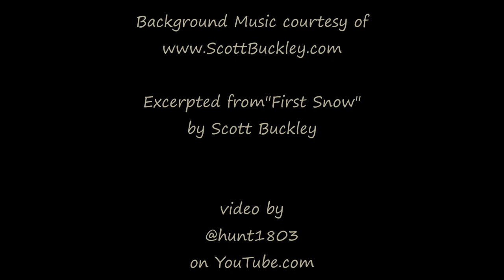Quiet Sunrise - Boulder Valley, MT - Feb 11, 2024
A quietly subdued sunrise.

Excerpted from"First Snow" by Scott Buckley